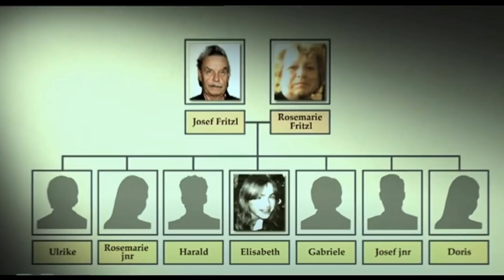ಆದರೆ ಆ ಮಕ್ಕಳ ತಂದೆ ಯಾರು ಅಂತ ಗೊತ್ತಾದ್ರೆ ನಿಜಕ್ಕೂ ನಿಬ್ಬೆರಗಾಗ್ತೀರಾ ಅತಿ ನತದೃಷ್ಟ ಯುವತಿ ಈಕೆ True Story